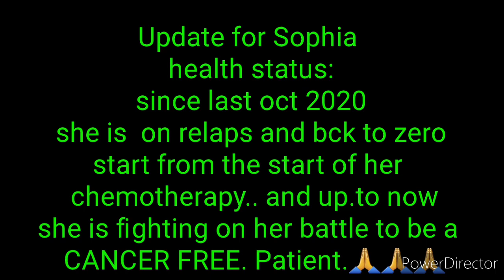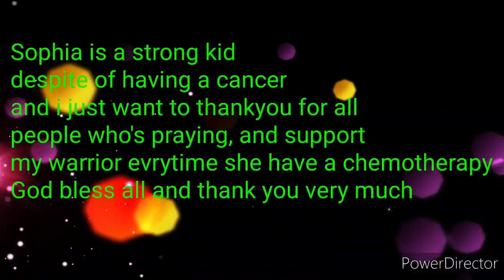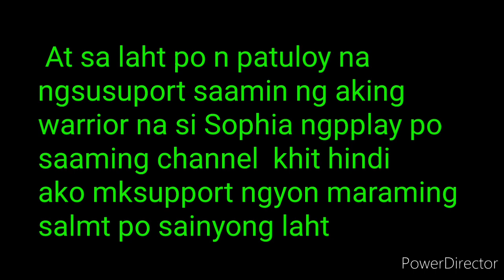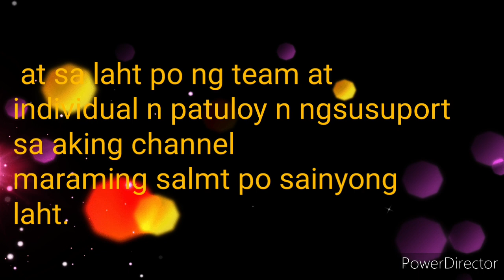Fighting Sophia||Cancer Patient|| Laukemia|| Relaps stage|| Chemotherapy||Cancer Warrior SOPHIA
a little kid age 4yrs old battling on her sickness laukemia (cancer of the blood) since she is 2yrs old..suddenly she's relaps last october 2020 so dat she need back to start !bck to zero on her chemotherapy,, despite of that you can see she's always  smile , happy inspite of evryting,, she is a strong  little kid, and i just want to say thankyou very much to all people who's  praying,loving and support the needs of my  warrior evrytime she have a chemotherapy sending help to my warrior , may god bless you all and more blessing all of you.

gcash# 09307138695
gcash name: Mondai E (Mother)
Landbnk acct: 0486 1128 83
Landbnk name: Sonny M Espina (father)